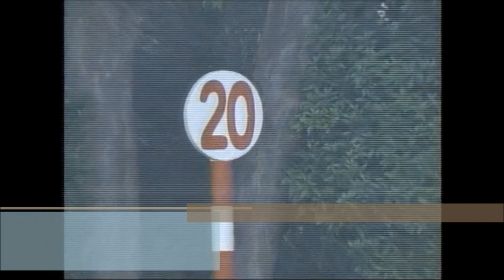2歳未勝利 芝左 外1600m キャットファイト 牝2 55 大野拓弥 2023.8.20 出走馬：コガネノソラ、ミッキーアプローズ、ギンザターゲット、ジャンル、サザンレーヴ、サニイアール他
2歳未勝利

芝左 外1600m / 天候 : 晴 / 芝 : 良 / 発走 : 10:00
2023年8月20日 3回新潟4日目 2歳未勝利  牝[指](馬齢)

調教師 上原博之 (美浦)
馬主 ゴドルフィン
生産者 ダーレー・ジャパン・ファーム
産地 日高町
主な勝鞍 23'２歳未勝利
近親馬 ヴォルケニック、ハブル